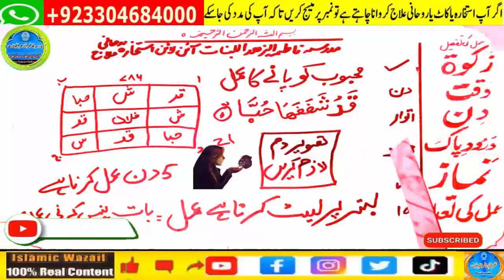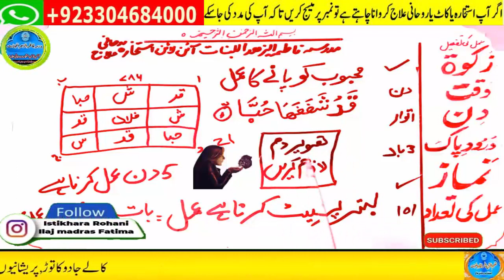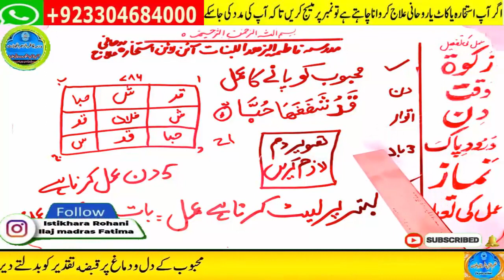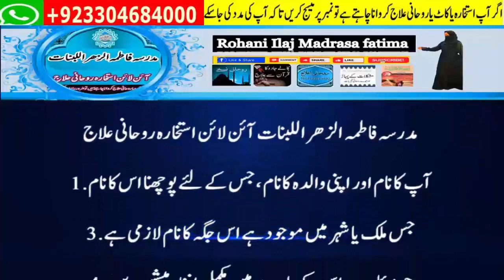wazifa for love,dua for love,wazifa for love marriage,mohabbat ka wazifa,ya wadoodo ka wazifa for l